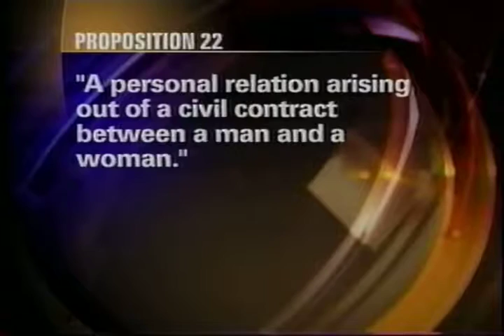MBP Sanders Syndrome Rally Sept 2007